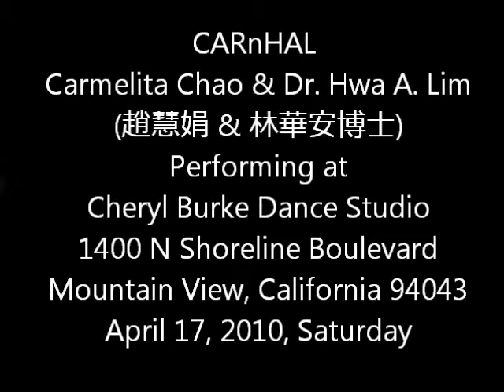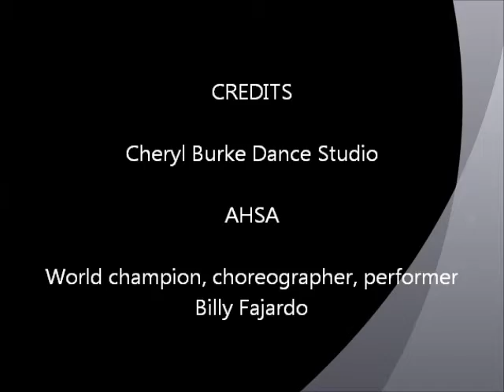CARnHAL20100417CherylBurke 1 2 Carmelita Chao & Dr. Hwa A. Lim (趙慧娟 & 林華安博士)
CARnHAL
Performing at
Cheryl Burke Dance Studio
Mountain View, California
April 17, 2010, Saturday

Cheryl Burke is the champion of the very first "Dancing with the Stars"